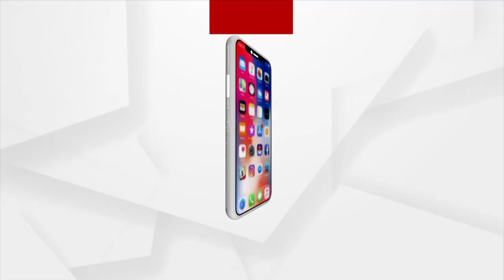ନୀରଜଙ୍କ ସଫଳତା ପରେ ଆଥଲେଟ ପାର୍ବତୀ ସେଠିଙ୍କ ପତିକ୍ରିୟା ।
ଭାରତ ପାଇଁ ପ୍ରଥମ ଆଥଲେଟ ଭାବେ ଅଲମ୍ପିକରେ ସ୍ବର୍ଣ୍ଣ ପଦକ ଜିତିବା ସହ ଇତିହାସ ରଚିଛନ୍ତି ନୀରଜ ଚୋପ୍ରା.. ନୀରଜଙ୍କ ଏହି ସଫଳତା ପରେ ଆଥଲେଟ ପାର୍ବତୀ ସେଠିଙ୍କ ପତିକ୍ରିୟା ।